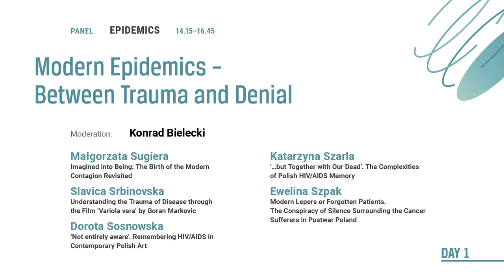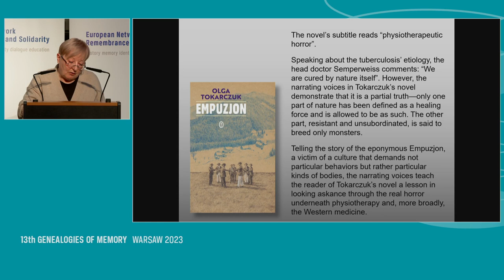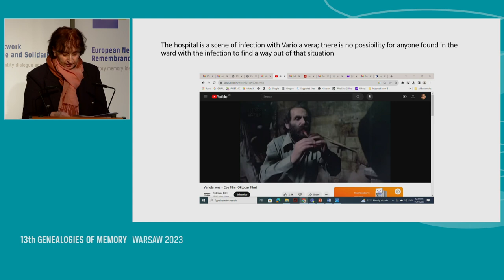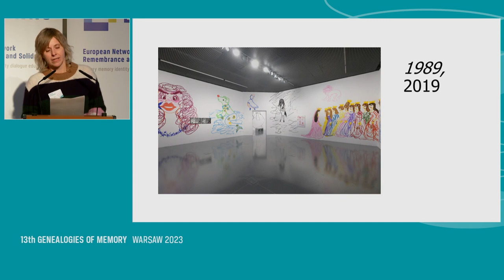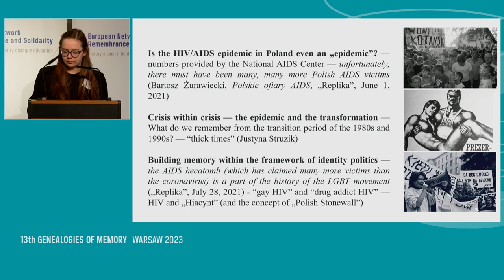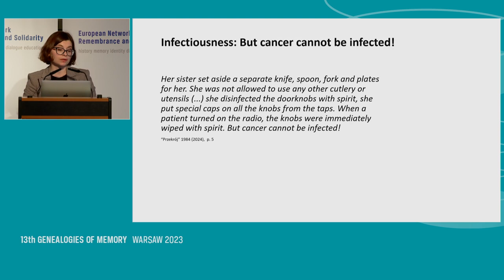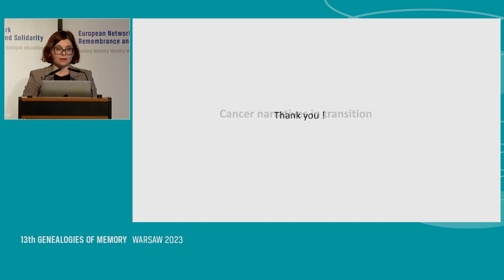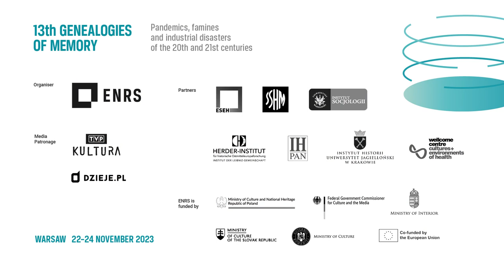13th Genealogies of Memory: Modern Epidemics - Between Trauma and Denial | DAY 1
The 13th conference of the series 'Genealogies of Memory'! This year's theme was 'Pandemics, Famines, and Industrial Disasters of the 20th and 21st Centuries.'
For three days scholars from a variety of countries discussed discourses of memory and non-remembrance of large-scale natural and human-induced disasters in Europe and beyond.
The event aimed to shed light on how individuals and collectives cope with the memory of traumatic large-scale events, including wars, famines, pandemics, and natural or industrial disasters.
The core idea of 'Genealogies of Memory' is to facilitate academic exchange among Central and East European scholars of individual and collective memory, with the intention of promoting the study of memory in this region within the broader international academic community.

Second panel of Day 1 titled ” Modern Epidemics - Between Trauma and Denial.”
Panelists:
Małgorzata Sugiera (Jagiellonian University): Imagined into Being: The Birth of the Modern Contagion Revisited
Slavica Srbinovska (Ss. Cyril and Methodius University of Skopje): Understanding the Trauma of Disease through the Film 'Variola vera' by Goran Markovic
Dorota Sosnowska (University of Warsaw): 'Not entirely aware'. Remembering HIV/AIDS in Contemporary Polish Art
Katarzyna Szarla (University of Warsaw): '…but Together with Our Dead'. The Complexities of Polish HIV/AIDS Memory
Ewelina Szpak (ENRS/Polish Academy of Sciences): Modern Lepers or Forgotten Patients. The conspiracy of Silence Surrounding the Cancer Sufferers in Postwar Poland.
Moderation: Konrad Bielecki (ENRS)